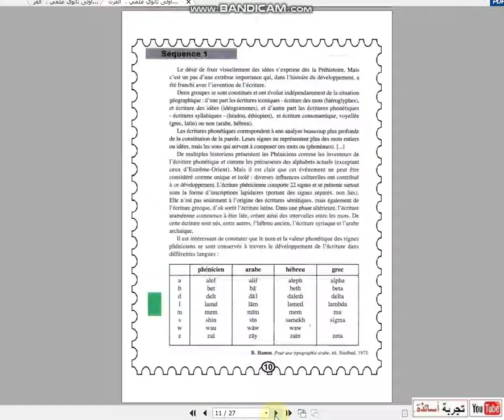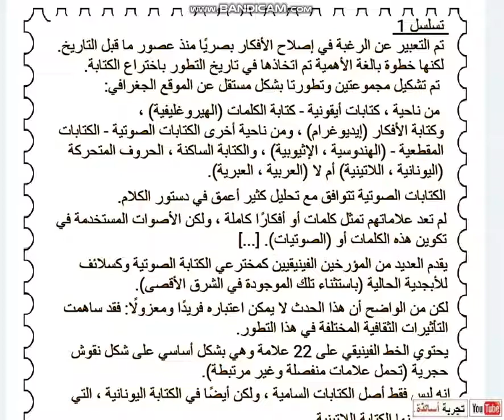الفرنسية للأولى ثانوي، طباعة أوراق ترجمت قوقل للصفحة 10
Séquence 1
Le désir de fixer visuellement des idées s'exprime dès la Préhistoire.
 Mais c'est un pas d'une extrême importance qui, dans l'histoire du développement,
 a été franchi avec l'invention de l'écriture.
 Deux groupes se sont constitués et ont évolué indépendamment
de la situation géographique :
 d'une part les écritures iconiques - écriture des mots (hiéroglyphes),
et écriture des idées (idéogrammes), et d'autre part les écritures phonétiques -
écritures syllabiques - (hindou, éthiopien), et écriture consonantique,
voyellée (grec, latin) ou non (arabe, hébreu).
 Les écritures phonétiques correspondent à une analyse beaucoup
plus profonde de la constitution de la parole.
 Leurs signes ne représentent plus des mots entiers ou idées,
 mais les sons qui servent à composer ces mots ou (phonèmes). [...]
De multiples historiens présentent les Phéniciens comme les inventeurs
de l'écriture phonétique et comme les précurseurs des alphabets actuels
 (exceptant ceux d'Extrême-Orient).
Mais il est clair que cet événement ne peut être considéré comme unique et isolé :
diverses influences culturelles ont contribué à ce développement.
L'écriture phénicienne comporte 22 signes et se présente surtout
sous la forme d'inscriptions lapidaires (portant des signes séparés, non liés).
Elle n'est pas seulement à l'origine des écritures sémitiques,
 mais également de l'écriture grecque, d'où sortit l'écriture latine.
Dans une phase ultérieure, l'écriture araméenne commence à être liée,
créant ainsi des intervalles entre les mots.
De cette écriture sont nés, entre autres, l'hébreu ancien,
l'écriture syriaque et l'arabe archaïque.
Il est intéressant de constater que le nom et la valeur phonétique des signes phéniciens
se sont conservés à travers le développement de l'écriture dans différentes langues :

          phénicien      arabe       hébreu        grec
a        alef                alif            aleph         alpha
b         bet                ba'            beth            beta
d         delt                dal           daleth          delta
l           lamd             lam           lamed        lambda
m         mem               mim         mem          mu
s          shin               sin             samekh     sigma
w         wau                waw           waw
z          zaï                  zay            zaïn            zeta

R. Hamm, Pour une typographie arabe, éd. Sindbad, 1975.